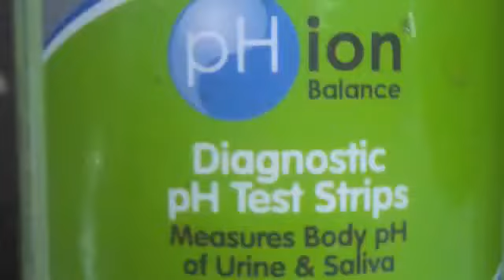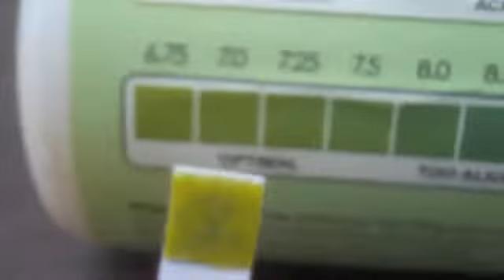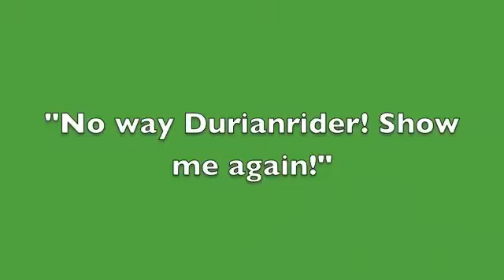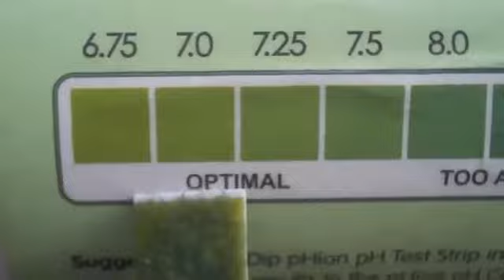811 lifestyle makes you acid or alkaline?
Alkaline lifestyle tips? Read below! :)